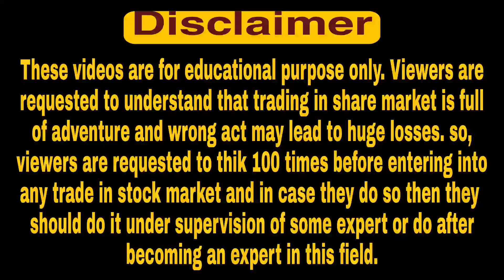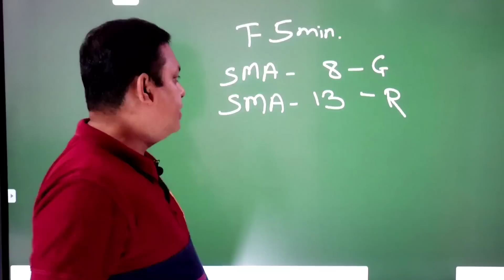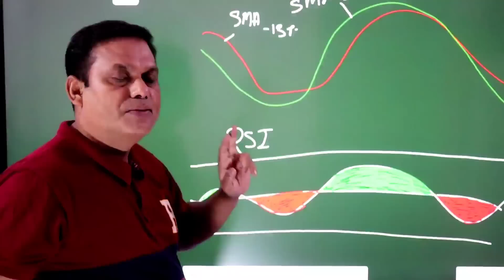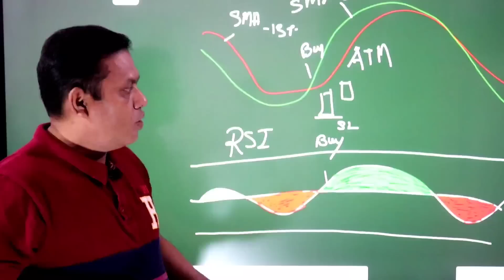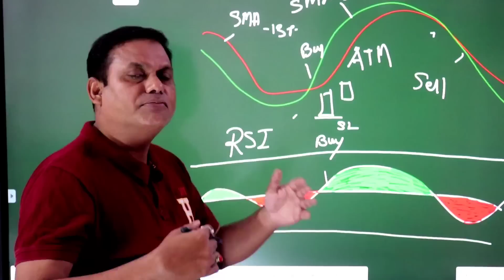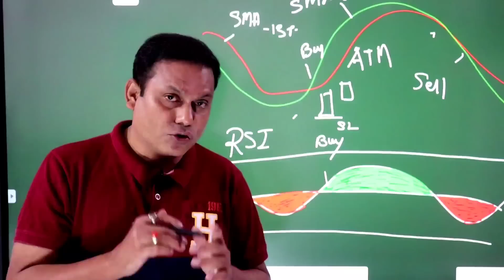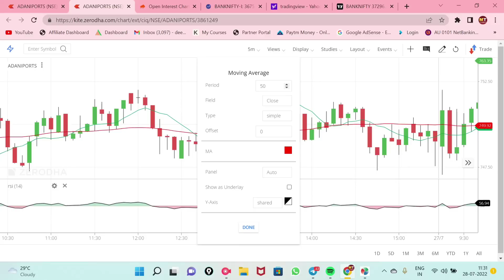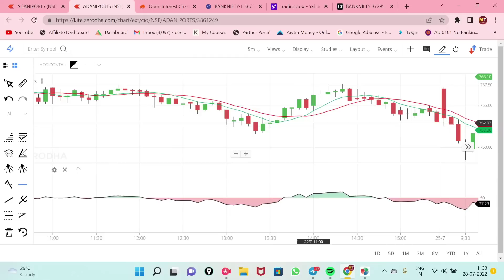Stock Option Trading Strategy l You will become Rich with this strategy l